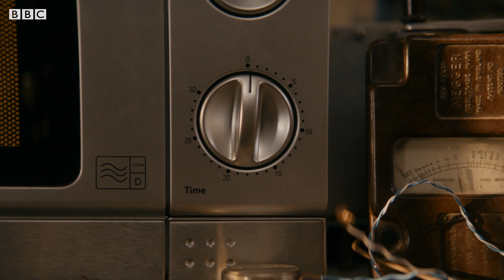Le Treizième Docteur choisit ses vêtements | La femme qui venait d'ailleurs | Doctor Who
Le Docteur est prête à dire adieu à ses nouveaux amis et se lance dans la quête de son TARDIS. Mais d'abord, un petit relooking.

Bienvenue sur la chaîne officielle française Doctor Who! Voyagez dans le TARDIS au travers des dizaines de régénérations du Docteur. Vous y trouverez les meilleurs clips officiels, alors ne manquez pas de souscrire pour plus de vidéos

Voici une chaîne commerciale de BBC Studios. Informations et commentaires